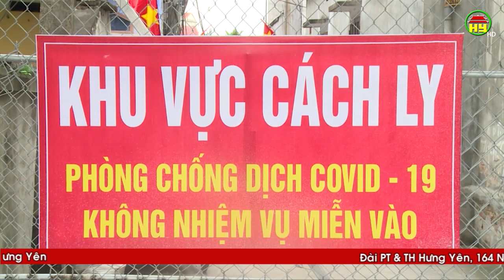Tổng hợp tình hình dịch Covid - 19 ngày 18/5/2021 trên địa bàn tỉnh Hưng Yên